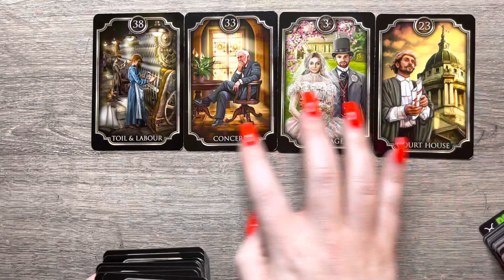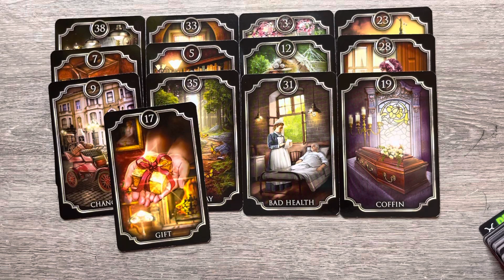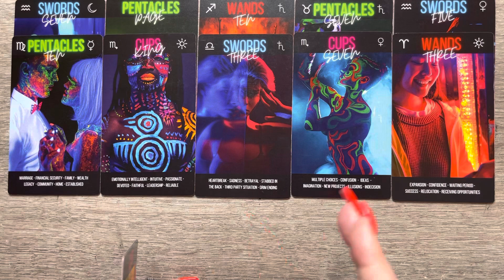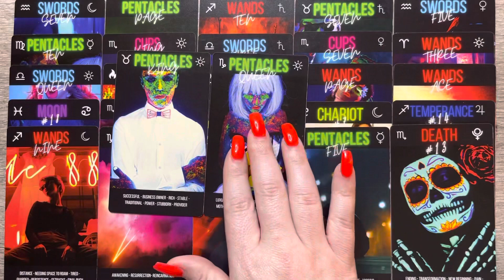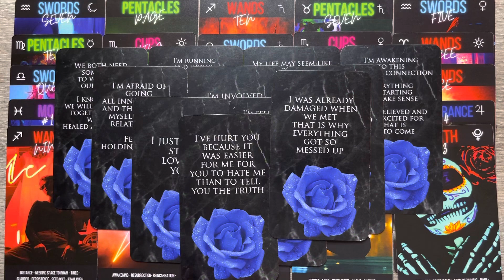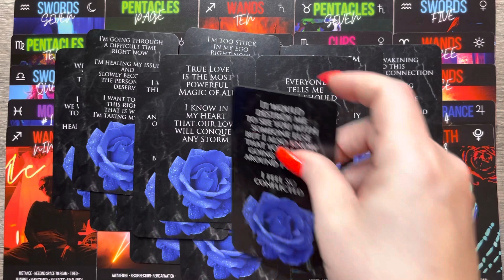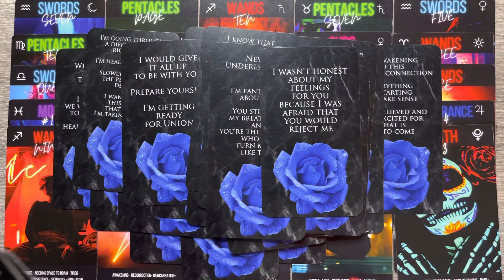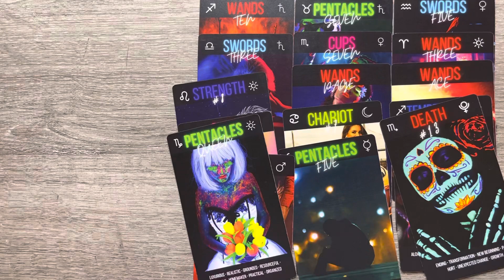DIVINE MASCULINE’s- CHANNELED LOVE LETTER 💌 My INNERMOST FEELINGS FOR YOU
Letter of love:

Channeled message from the Divine Masculine: their thoughts, emotions and what is going on in their life.  This truly is a letter of love, emotions, and a soulful message.  Are you ready to hear it?